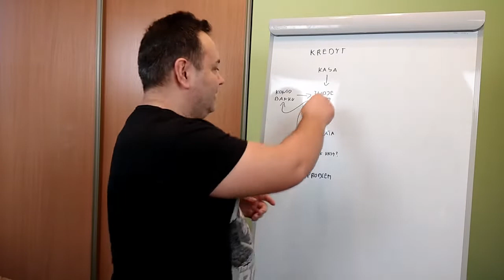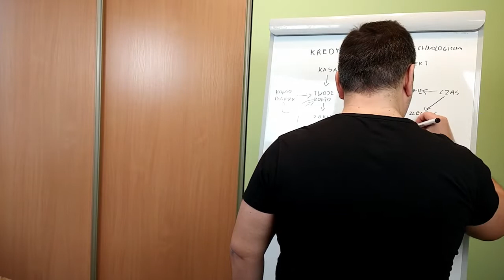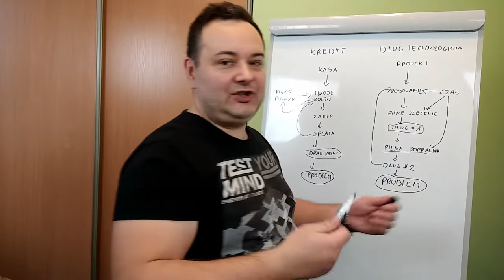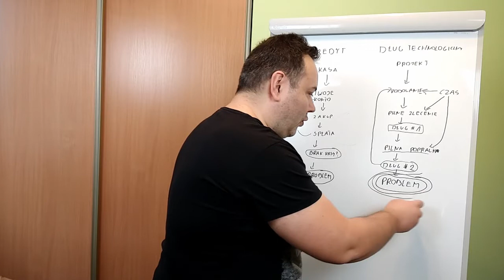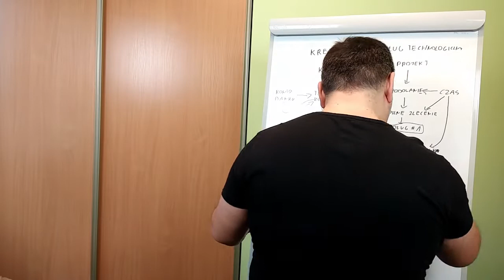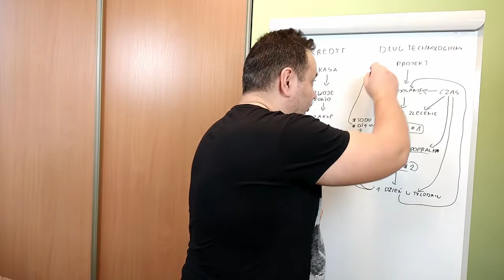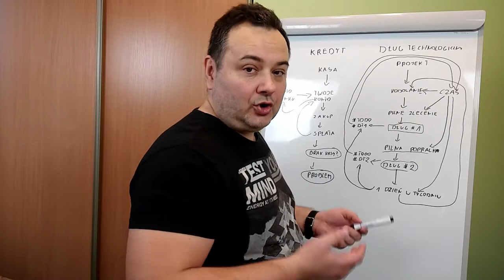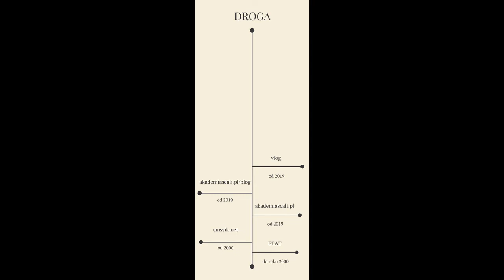#031 Środa dla świeżaka: dług technologiczny - jak programista może zbankrutować swój kod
Gdy programujesz, inwestujesz ze swojego konta czasu. Czasami z niego pożyczasz dodatkowy czas i zapominasz go zwrócić.

Gdy zapomnisz o tym zbyt często, masz problem. DUŻY.

Pozdrowienia z Akademii Scali